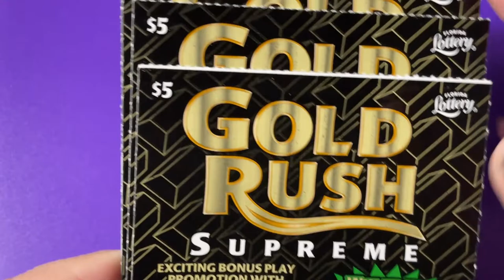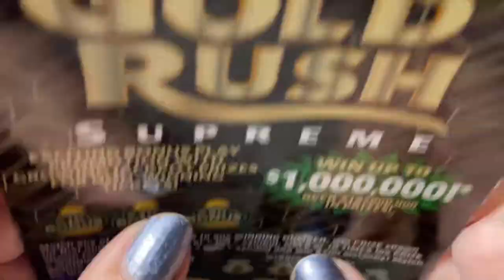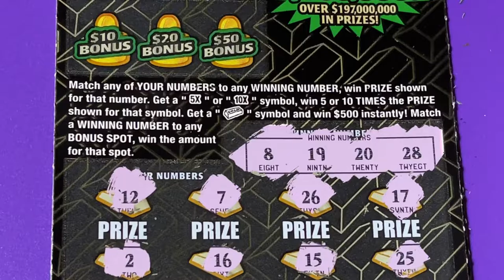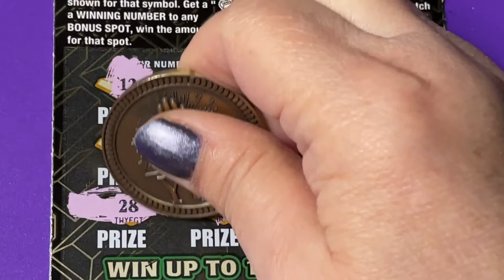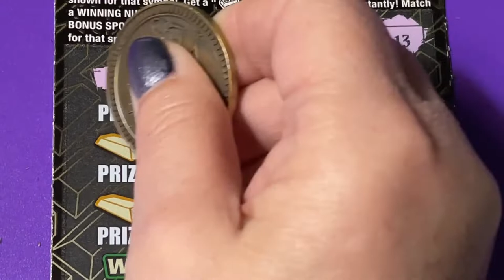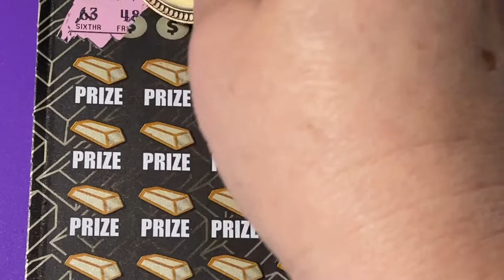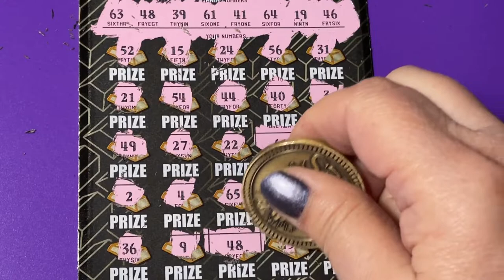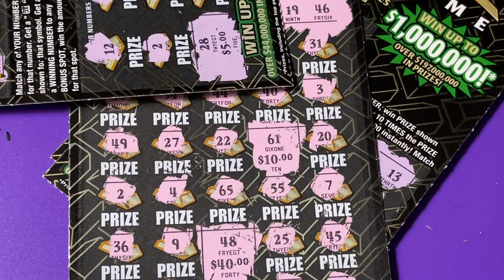GOLD RUSH SUPREME WINNERS!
Looking for the winning ticket! We are a family that loves to scratch a variety of instant tickets. We are hoping to win something big! Come along with us and wish us luck! If you would like to buy a Florida Lottery ticket, I will go in on half the cost of the ticket and I will split the winnings 50/50 with you. That way we have twice the chances of winning if we buy two tickets. We do have playlists for you to watch, where the tickets are grouped by dollar amounts. Be sure to watch the playlist titled "Important Information" for links that you should not click on if found in our comments section. Have a blessed day!